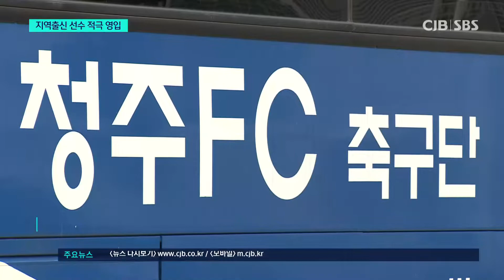프로축구단 창단 준비 초읽기